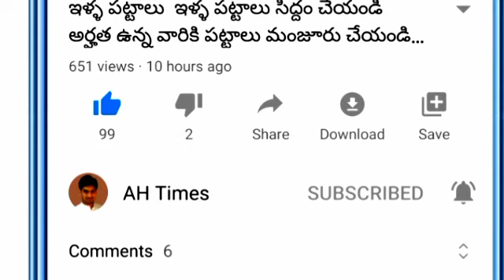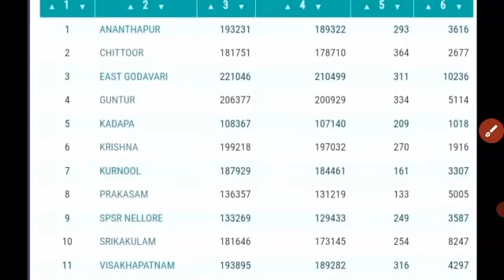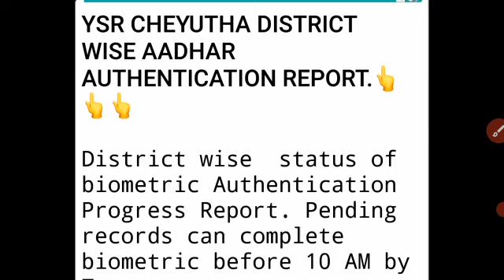AP లో చేయూత జిల్లాల వారీగా లిస్ట్ విడుదల వేలిముద్ర గడువు తేదీ వచ్చేసింది ఇవి ఇస్తేనే ఈసారి డబ్బులు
AP YSR cheyutha bio metric Flash Updates 2021